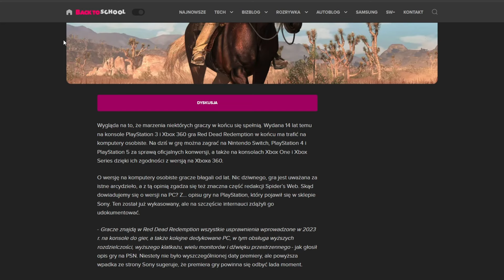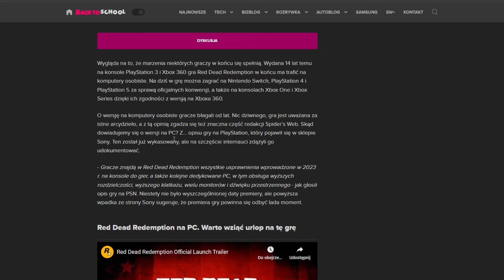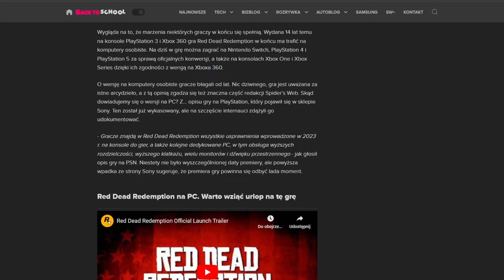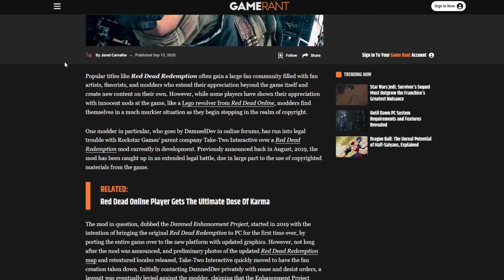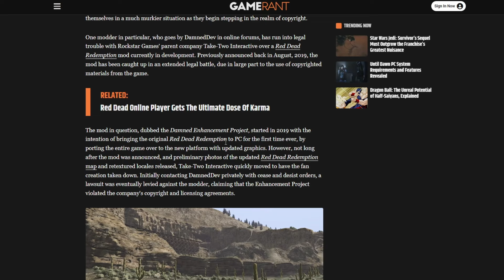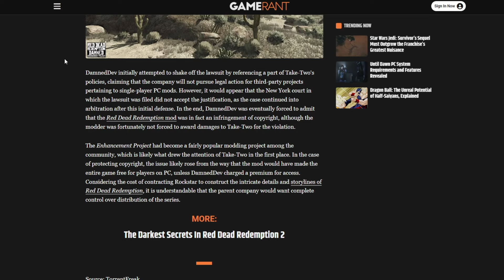Jaka Jest PRZYSZŁOŚĆ Red Dead Redemption na PC?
Było wiele wycieków i myśleliśmy, że to kwestia czasu. A Rockstar dalej milczy. Moim zdaniem to kwestia czasu, jednak patrząc na ostatnie dokonania Gwiazd Rocka, bardziej bałbym się o jakość tego portu.

Podkład muzyczny: Kirk Osamayo - Ambition And Sacrafice